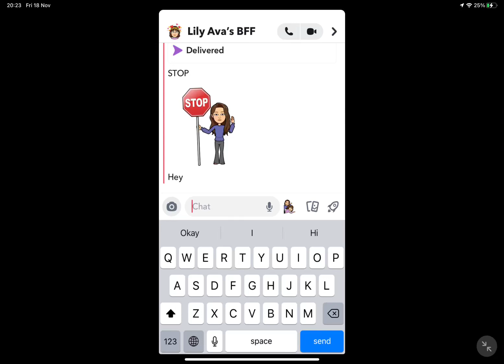With my friend LOL